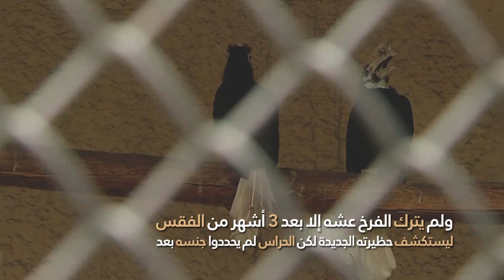حديقة حيوان في بولندا تستقبل فرخ طائر أبو قرن النادر